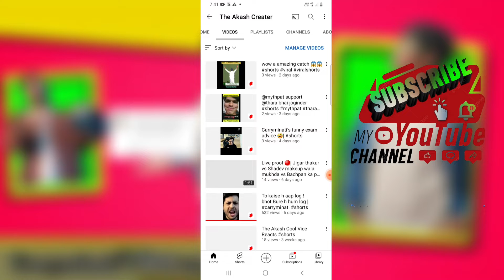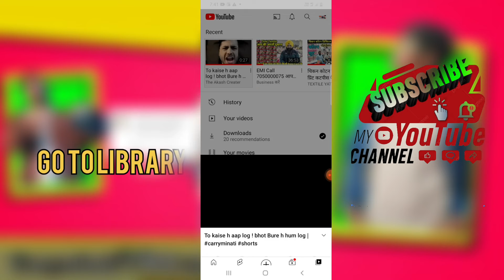Carryminati ने किया comment 😱..... Chek live proof 🔴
Carryminati ने किया comment 😱👈🥰
Art channel 2. vlog channel 3. Instagram 4. 5. Twitter 6.